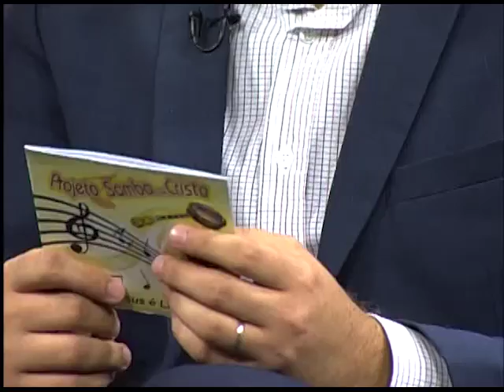Boas Novas no AR - Samba com Cristo